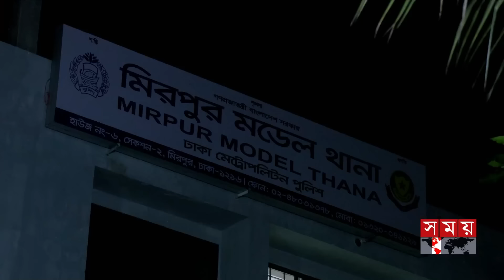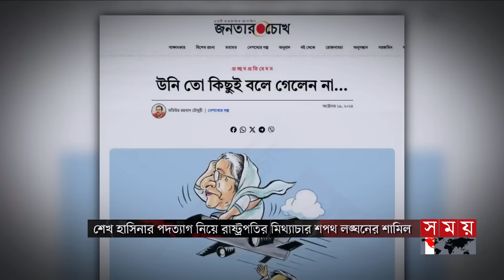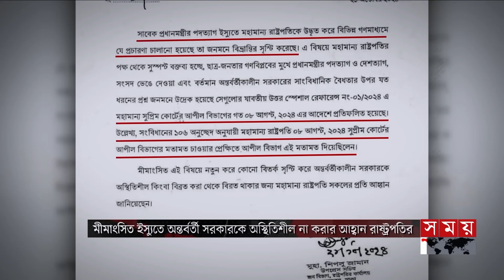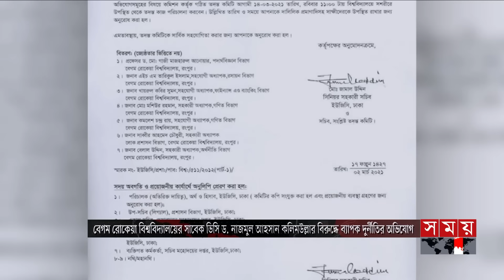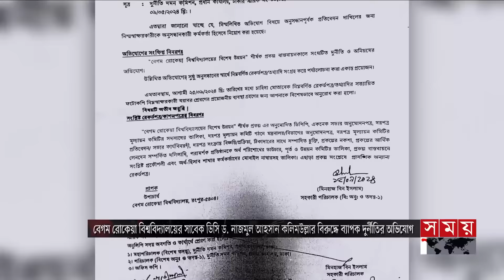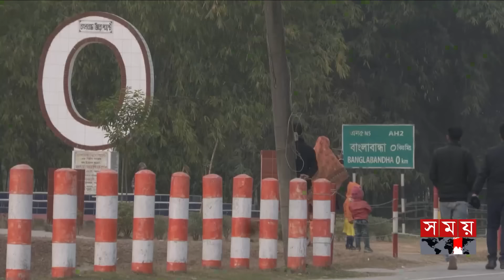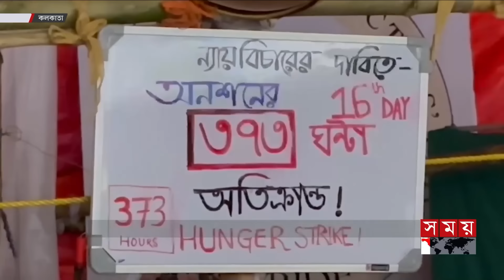ভোরের সময় | ভোর ৬টা | ২২ অক্টোবর ২০২৪ | Somoy TV Bulletin 6am | Latest Bangladeshi News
Somoy TV: t.ly/Se1z
Somoy TV Bulletin: t.ly/iqIq
Somoy Entertainment: t.ly/3dWC
Somoy Sports: t.ly/iASp
SOMOY TV ISLAMIC: t.ly/zU6a

Somoynews.tv: t.ly/Y7ab
খেলার সময়: t.ly/xJ5H
সময়ের গল্প: t.ly/EW3M
এ সময়ের বাণিজ্য : t.ly/m3ir

Groups:
Somoy TV (Official)✅: t.ly/ajiO
Somoy Entertainment✅: t.ly/8CLh
Somoy Business✅: t.ly/4xaJ